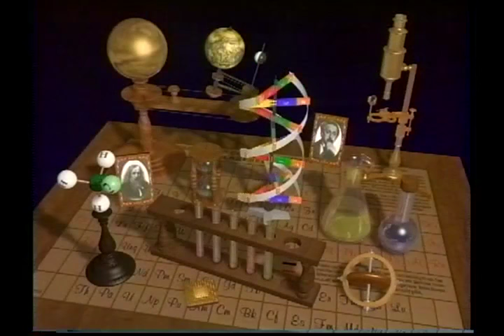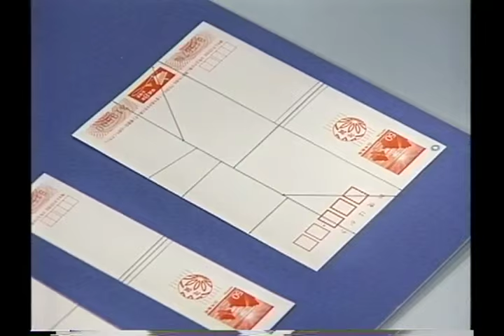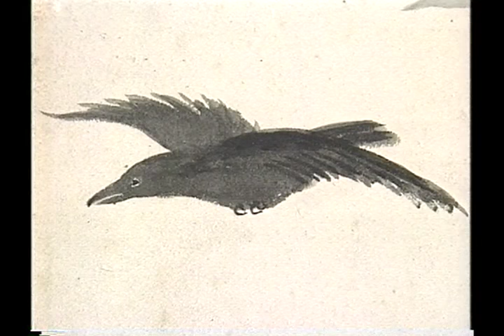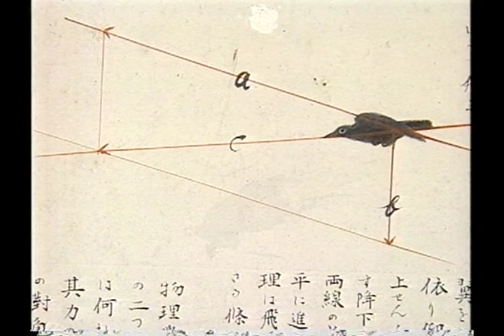やってみようなんでも実験★作って操れ紙の飛行機 ９８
紙飛行機研究家 二宮康明　Dr.サイエンス 石川英輔　松田京子　中嶋美年子